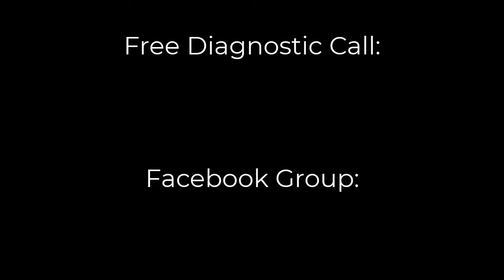What Stops You Charging Your True Worth?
It’s your blocks that stop you charging what you’re worth, not outside circumstances.

Pandemic or no pandemic, there are clients who will pay you what you are worth and those who will not.

Eliminate the blocks and you’re on your way.

If you want to find out more about how to charge what you’re worth and get it and take charge of your business, you can find out more here:

Follow on Twitter: VanessaUgatti@trueworthexpert